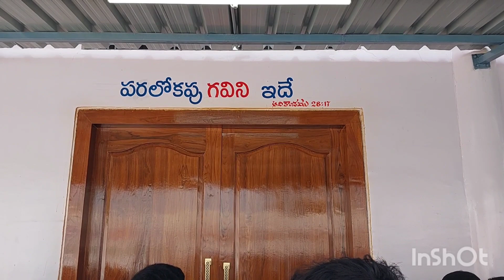Church Dedication (Kondurg) నా ప్రియ సహోదరుడు (వినయ్) God Servant#hebron